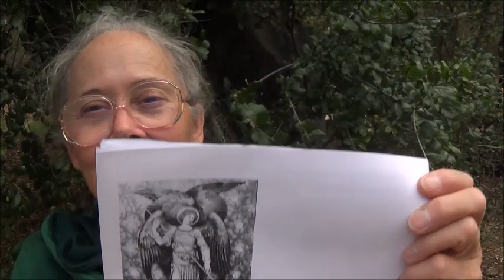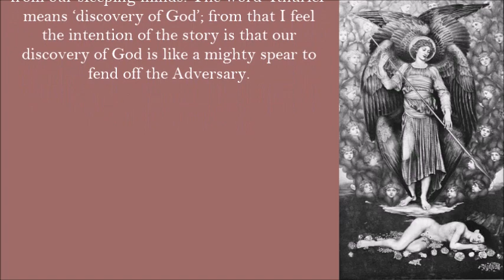Satan's Powers: 4.18 The Adversary . by Alice B. Clagett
Full Title: "Satan's Powers and What to Do about Them: 4.18 The Adversary" . by Alice B. Clagett